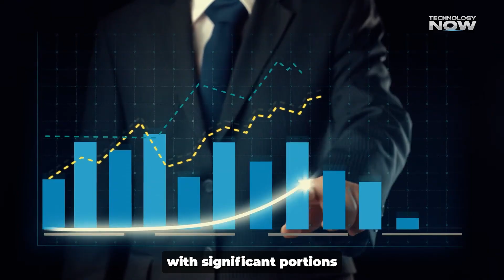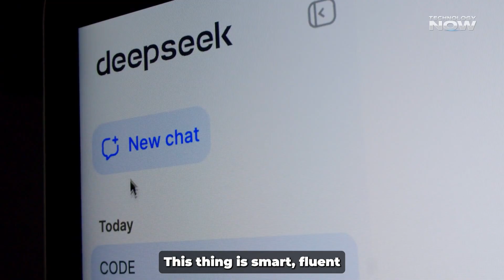US vs China Tech War 2025: Who Will Win AI, Chips, and 6G?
US vs China Tech War 2025: Who Will Win AI, Chips, and 6G? US vs China Trade War

The global tech war is heating up! In this video, we dive deep into the US vs China tech battle that could reshape the world. From advanced AI breakthroughs and semiconductor supremacy to the race for 6G dominance, discover who is really positioned to win the next wave of innovation.

China has invested over $55 billion in science and technology for 2025, targeting key sectors like quantum computing, AI chips, and telecommunications infrastructure. Meanwhile, the US Chips and Science Act is injecting $52 billion to boost domestic chip production and reduce reliance on Taiwan.

This is more than a trade war – it’s a high-stakes competition for global tech leadership that impacts national security, the economy, and the digital future of billions. Watch as we explore:

The real story behind the semiconductor war

The rise of China’s AI models vs ChatGPT

The battle for 6G standards and telecom power

The influence of the Global South and the Belt and Road tech strategy

Will the United States win the innovation race, or will China’s aggressive tech push change the world order?

📌 Timestamps:
00:00 – Introduction
00:35 – Semiconductors: The Core of Tech Power
01:46 – Semiconductors & Military Use
02:00 – Artificial Intelligence: DeepSeek vs ChatGPT
02:55 – AI Ecosystems & Governance
03:28 – Telecommunications: 5G & 6G Race
04:39 – Tariffs, Investment & Growth
05:45 – China’s Global Expansion & Belt and Road
06:22 – Digital Dependency in Developing Nations
07:24 – Final Analysis: Who’s Winning?
07:57 – Conclusion: The Future of Global Tech
08:29 – Outro

for more deep tech breakdowns!

us - china tech war,
china tariffs,
china tech,
china vs us technology war,
us china,
us china tech,
us china war,
great u.s. china tech war,
us china tech rivalry,
trade war,
china us war,
us vs china military,
tech cold war,
trade war us china,
us china trade war 2018,
us military technology vs china,
us,
ai technology china vs us